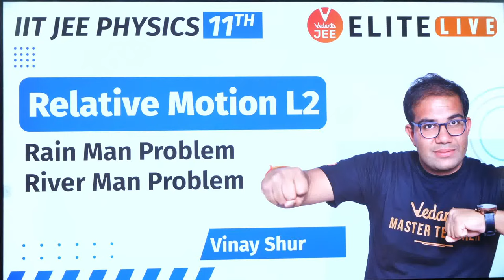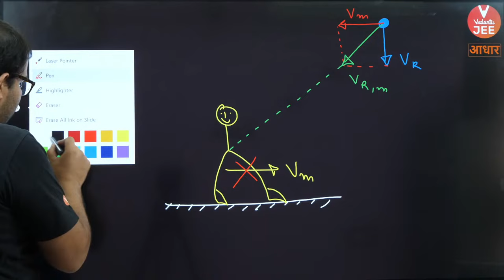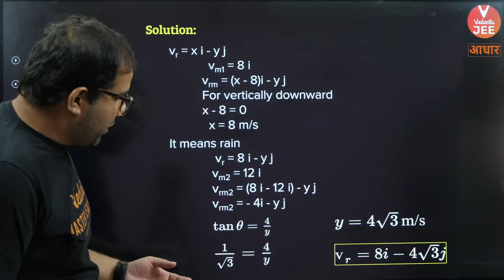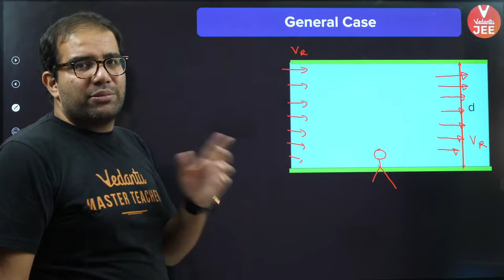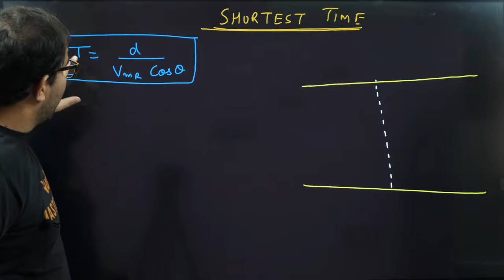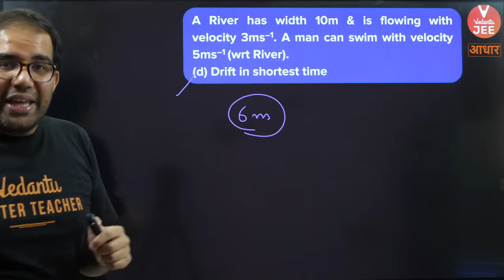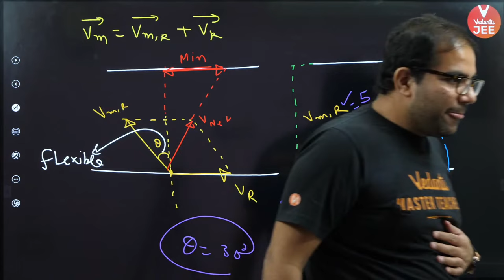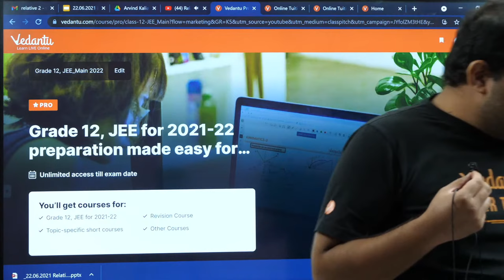Relative Motion | Lecture 2 | JEE Main | JEE Advanced | Vinay Shur Sir | Vedantu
Relative Motion is one of the most important concepts you will ever learn in physics. One cannot stress enough the importance of learning Relative Motion for IIT JEE 2023. In this session on Relative Motion JEE, Vinay sir is going to help you understand the Rain Man Problems and River Man Problems. We are herewith (VJEE Elite LIVE) 👉 Relative Motion JEE Physics | Relative Motion JEE Mains 2023 | Relative Motion JEE Advanced 2023 | Relative Motion Class 11 IIT JEE | Relative Motion Class 11 JEE | Relative Motion Class 11 Physics | Rain man problems Vedantu | Rain man problems JEE | Vedantu JEE Rain Man problems | River man problem Vedantu session.

Benefits of buying a Crash Course:
✨ 9 to 15 Sessions per Week.

Here’s a quick rundown of what you’re about to learn ⬇️
✦ Relative Motion JEE Mains 2023 / Relative Motion JEE Advanced 2023
✦ Relative Motion Class 11 IIT JEE / Relative Motion Class 11 JEE
✦ Relative Motion Class 11 Physics
✦ Relative Motion JEE by Vinay Sir
✦ Relative Motion JEE by Vedantu JEE
✦ Relative Motion IIT JEE Vedantu
✦ Relative Motion Vedantu
✦ Relative Motion physics Vedantu
✦ Relative Motion JEE one shot
✦ Relative Motion IIT JEE one shot
✦ Relative Motion IIT JEE lectures
✦ Relative Motion JEE Vedantu
✦ Relative Motion Class 11th
✦ Rain man problems Vedantu
✦ Rain man problems JEE
✦ Vedantu JEE Rain Man problems
✦ River man problem Vedantu
✦ IIT JEE Physics (JEE 2023)

Hope you have enjoyed and learned more about the Relative Motion JEE Physics | Relative Motion JEE Mains 2023 | Relative Motion JEE Advanced 2023 | Relative Motion Class 11 IIT JEE | Relative Motion Class 11 JEE | Relative Motion Class 11 Physics | Relative Motion JEE 2023.